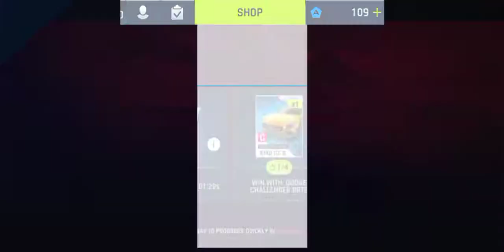Asphalt 9- 2 Staring my Mercedes-Benz AMG GT S and Test Drive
Hi friends, hope you liked the video.

So finally, I 2 stared my Mercedes-Benz AMG GT S. So, it is a fine car.
It is good for Events but, cant' say for MP.